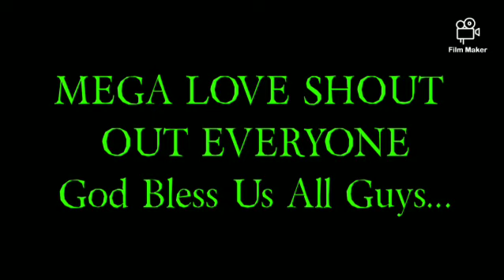Paano mag alaga ng Baboy,Kambing at Bibe?province Life#Mag alaga at kumita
Paano mag alaga ng Baboy,Kambing at Bibe?province Life
buhay probinsya
mag alaga at Kumita